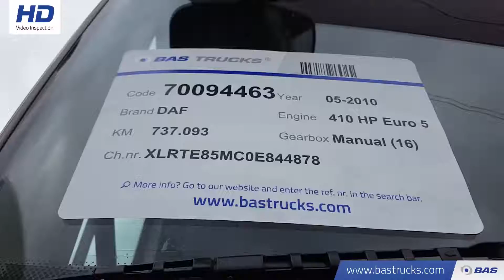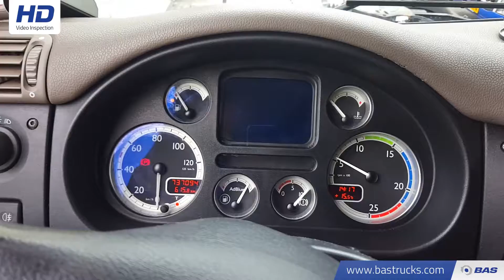70094463 DAF CF85.410